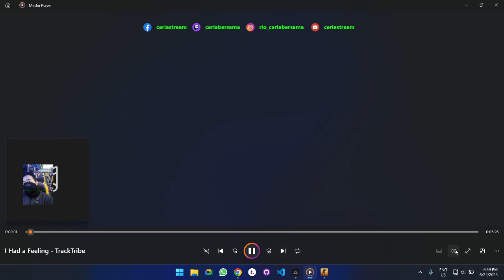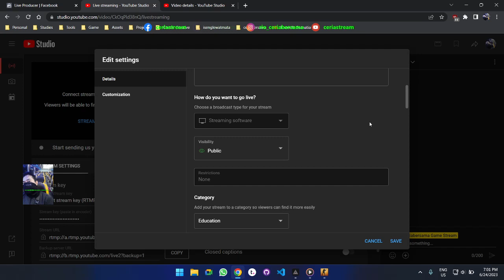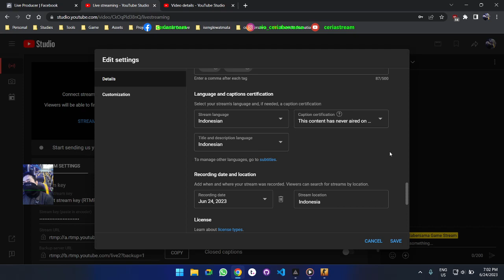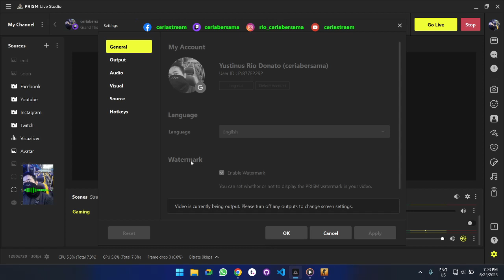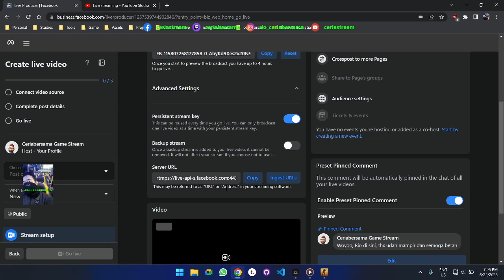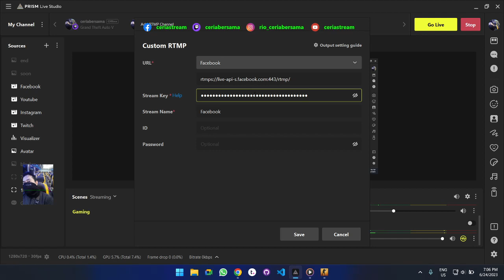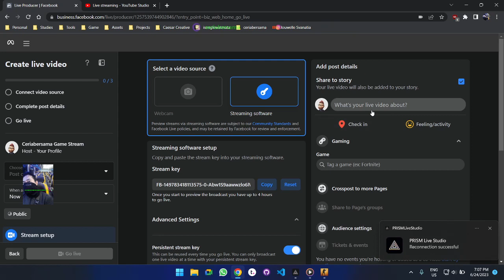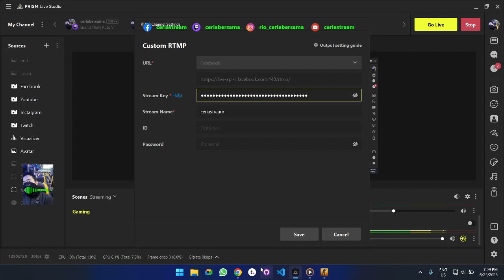Prism Live Studio Facebook live stream troubleshoot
A little bit of technical tunning so I can go live stream at facebook too beside youtube